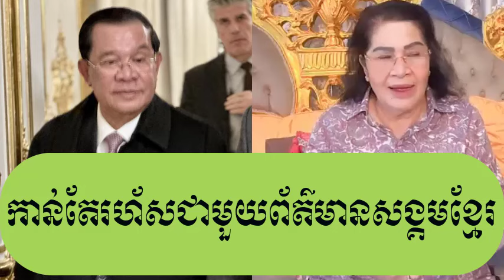The breaking news on Khmer social today by Sinat HUN speech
Title : The breaking news on Khmer social today by Sinat HUN speech | Khmer News